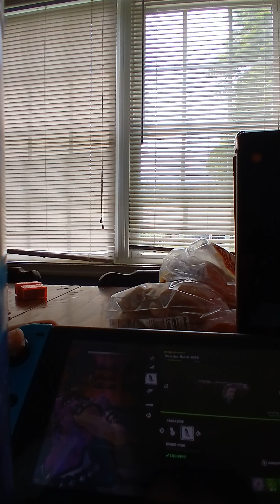One Color Only Challenge Season 2 Episode 2 (ft. @RandomDevPlayz )